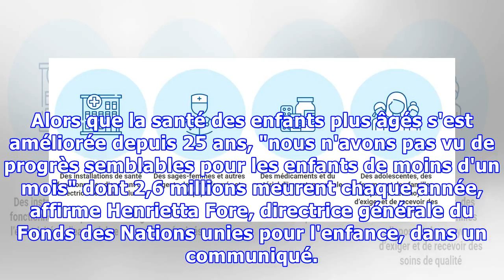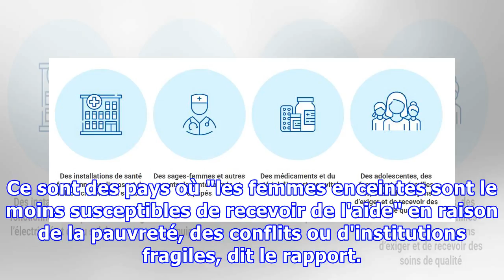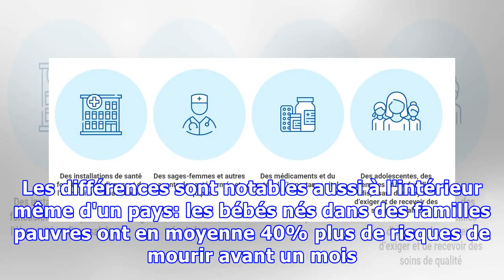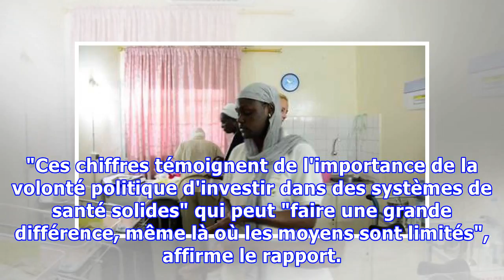Le rapport choc de l'Unicef sur les chances de s'en sortir pour les bébés nés dans les pays pauvres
SANTÉ - Les nourrissons des pays pauvres, notamment en Afrique, font encore face à des risques "alarmants" de mort prématurée en comparaison de ceux nés des pays riches, dénonce l'Unicef dans un rapport rendu public ce mardi 20 février. Alors que la santé des enfants plus âgés s'est améliorée depuis...